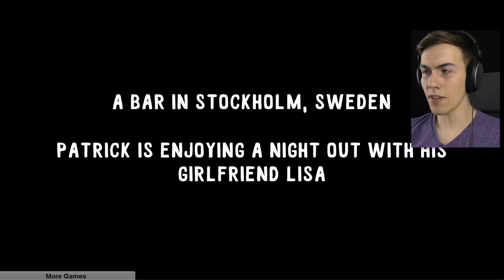TASED IN THE BALLS - Whack the Creeps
Some creepy dudes approach you at the bar. REALLY creepy dudes. Show em who's boss.